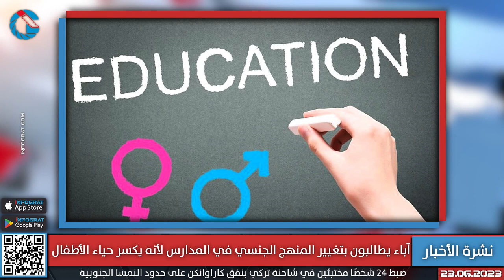صحيفة: علاقات مريبة بين كورتس والخليج العربي وآباء يطالبون بتغيير المنهج الجنسي في المدارس النمساوية